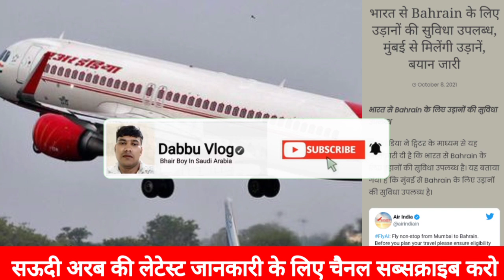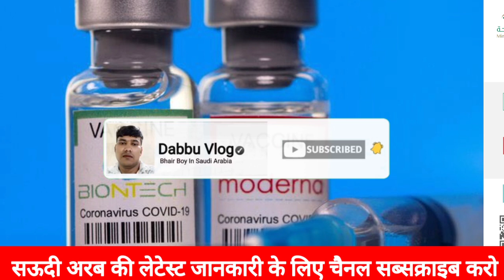Indian embassy meeting new update Saudi airlines flights tickets इंडिया से बहरीन डायरेक्ट फ्लाइट है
Be infringing.